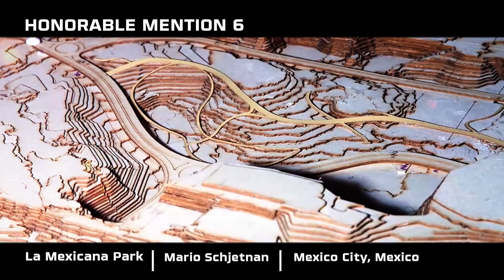2021 HCDA _ La Mexicana Park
2021 휴먼시티디자인어워드 수상작_어너러블 멘션
2021 HUMAN CITY DESIGN AWARD WINNERS _ Honorable Mention

멕시카나 공원
LA MEXICANA PARK

그룹 Group: 마리오 슈예트난 Mario Schjetnan / 실행 도시 City: 멕시코시티, 멕시코 Mexico City, Mexico / 대표 디자이너 Representative Designer: 마리오 슈예트난, 빅토르 마르케스 Mario Schjetnan and Víctor Márquez / 국적 Nationality: 멕시코 Mexico

도심 속 채석장을 시에서 가장 안전한 공원으로 탈바꿈시킨 도시 재생 프로젝트
An integral urban rehabilitation project
to transform an old open air quarry into the safest park in the city